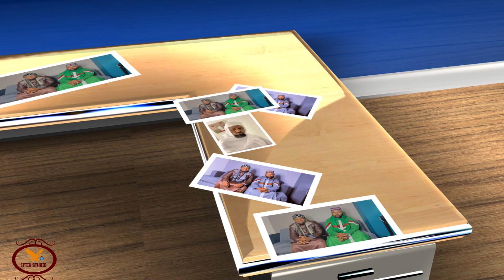QASIIDADA BEYNA KATIFEHI CALAAMA (KHALIF AWMAME& AKHI BALI 2022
CODKII KHALIF AWMAMW
HORISKA AKHI BALI